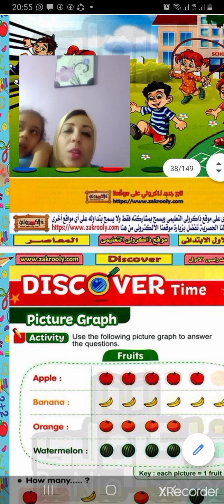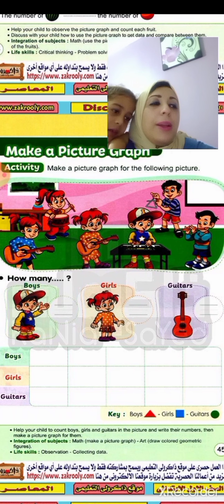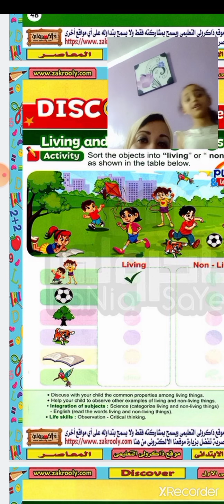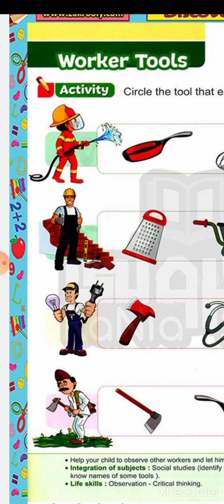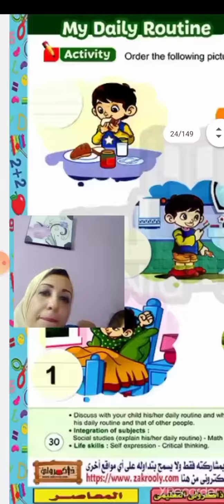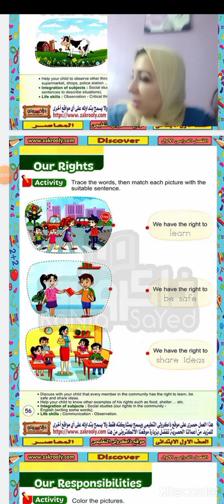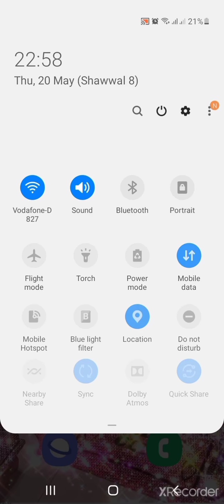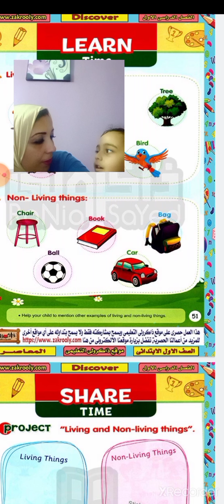الوحده الثالثه و الرابعه discover الصف الاول الابتدائي